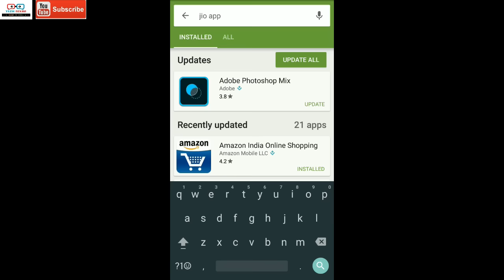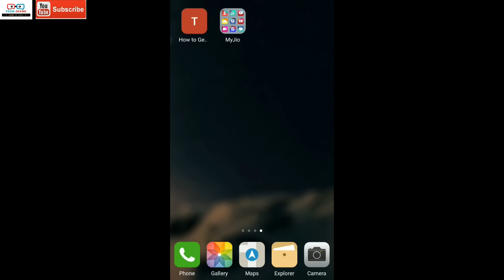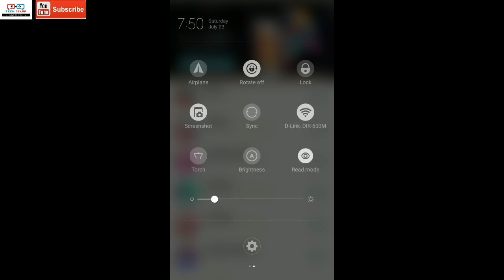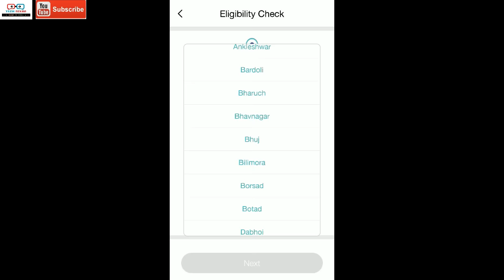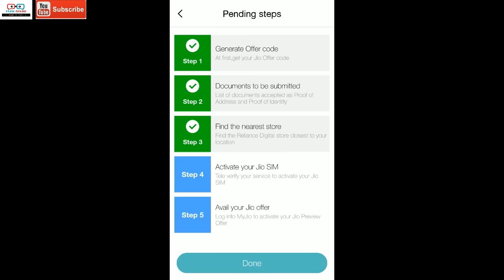Get Reliance JIO 4G SIM on Any ANDROID Mobile ! Full Detail ! Tech Dekho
In this video of Tech Dekho, you will get to know, How to Get Reliance JIO 4G SIM with free unlimited 4G Data with Any ANDROID mobile even with mobile other than Samsung Mobiles. Its a Kind of Hack. Get JIO SIM even on Xiaomi Redmi Note 3.

OLD JIO APP CAN BE DOWNLOADED FROM HERE
(as today on 24th, JIO has updated the App and it might have removed the Bug)

Smarty deal
Tiny Deal
SBA Deal

and type Flexible Mobile Holder